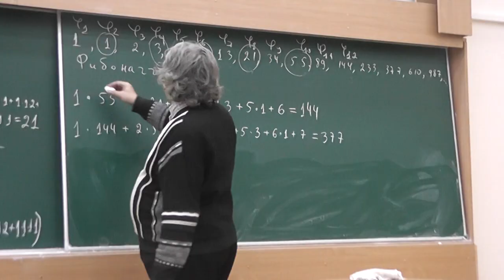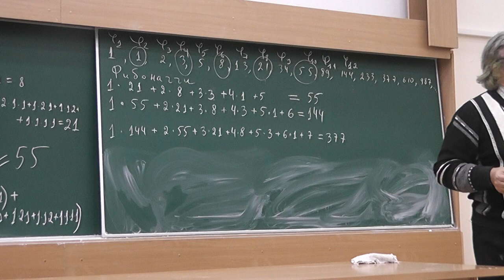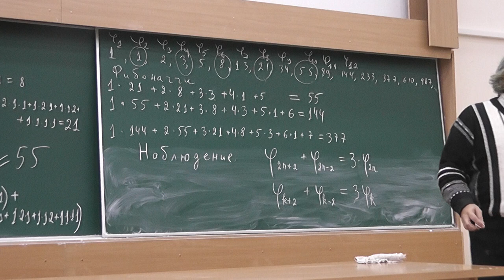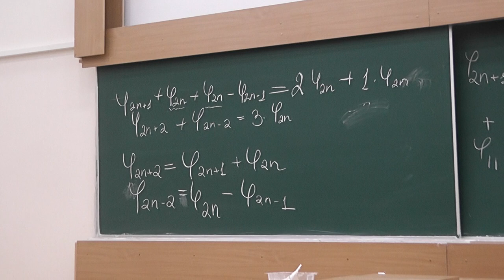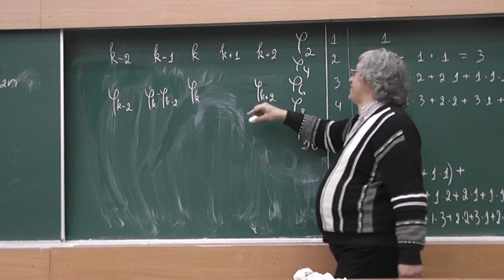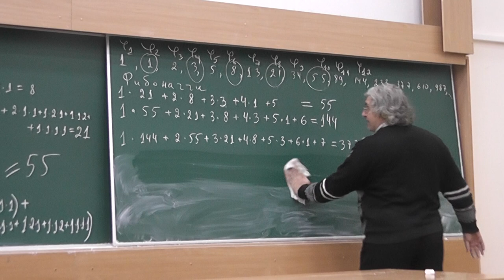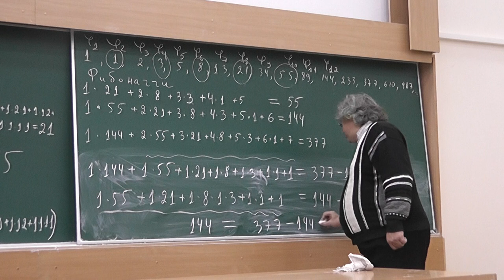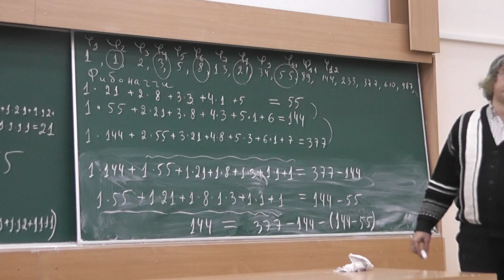81 Суммы произведений слагаемых, числа Фибоначчи и рекуррентность